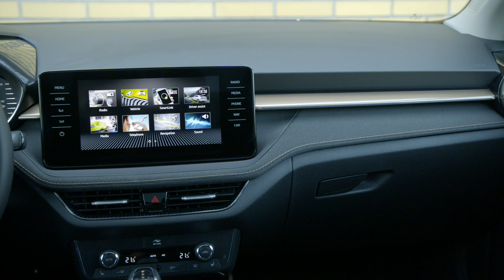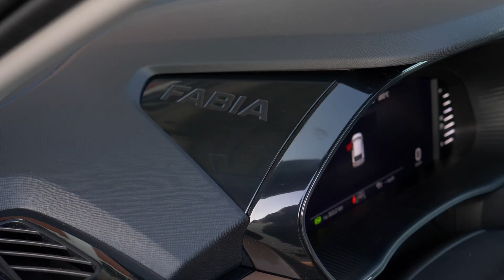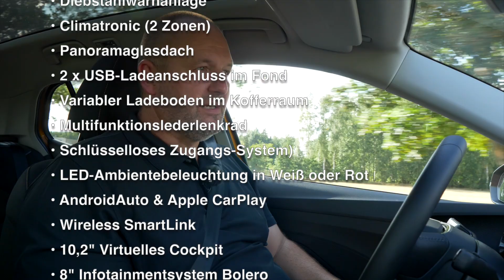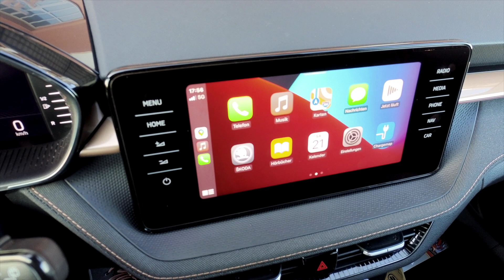SKODA FABIA 1.0 TSI - Probefahrt im neuen großen Kleinwagen | Test Preis Motor Review Deutsch 2021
Der Skoda Fabia ist deutlich gewachsen und bietet nun wesentlich mehr Platz als sein Vorgänger. Hinzu kommen neue Assistenzsysteme, denn die vierte Generation des Fabia basiert nun auf der MQB A0 Plattform des Volkswagen Konzern.

Auch das Infotainment ist neu und bietet nun nicht nur Live-Daten sondern auch DAB+ sowie Apple Car Play und Android Auto.

Für Vortrieb sorgen nun meist 3-Zylinder Benziner, die über ein manuelles Getriebe die Vorderräder antreiben. Auf Wunsch ist jedoch für einige Antriebe auch ein DSG erhältlich.

Was der Skoda Fabia 2021 sonst noch zu bieten hat, wie er sich fährt und wie es um Dinge wie z.B. den Komfort, das Platzangebot, den Kofferraum, die Fahreigenschaften und Vieles mehr steht ist, zeige ich während meiner Probefahrt im 110 PS starken Skoda Fabia Style 1.0 TSI mit 7-Gang DSG. Quelle: die-autotester

Technische Daten unseres Testwagens:
Fahrzeug: Skoda Fabia
Ausstattung: Style
Farbe: Phoenix Orange
Motor: 1.0 TSI EVO 3 Zylinder
Hubraum: 999 ccm
Getriebe: 7-Gang DSG
Leistung:  81 kW (110 PS)
Drehmoment: 200 Nm
V-Max: 205 km/h
0-100 km /h: 9,6 s

Breite: 1.780 mm
Länge: 4.108 mm
Radstand: 2.564 mm
Höhe: 1.459 mm
Kofferraum 380 l bis 1.190 l

Max. Anhängelast: 1.100 kg (gebremst)
Max. Stützlast: 75 kg

Sprungmarken zu den Themen des Fahrberichts:
00:00 min Begrüßung
00:21 min Skoda Fabia Motor, Getriebe, Fahreindruck
01:03 min Skoda Fabia Exterieur Design & Daten Front
02:17 min Skoda Fabia Interieur Material & Verarbeitung
03:21 min Skoda Fabia Preis & Wettbewerber
03:56 min Skoda Fabia Exterieur Design Seite
05:15 min Skoda Fabia Ausstattung Serie & Optional
05:51 min Skoda Fabia Motoren und Getriebe
06:36 min Skoda Fabia Assistenzsysteme Serie und Travel Assist
07:27 min Skoda Fabia Kofferraum & Anhängelast
08:02 min Skoda Fabia Kofferraum Wettbewerb
08:26 min Skoda Fabia Exterieur Design Heck
09:17 min Skoda Fabia Platz & Sitze vorne
09:54 min Skoda Fabia Platz & Sitze hinten
10:36 min Skoda Fabia Lenkung, Fahrwerk & Bremse
11:20 min Skoda Fabia Simply Clever Lösungen
12:09 min Skoda Fabia Digitales Cockpit & Infotainment
12:54 min Skoda Fabia Ablagen
13:53 min Skoda Fabia Fazit / Zusammenfassung

Ausstattung Serie:
• 15"-Stahlfelgen mit Radzierblenden (bis 18" bestellbar)
• LED-Hauptscheinwerfer
• LED-Tagfahrlicht
• Höhen- und längeneinstellbares Lenkrad
• Klimaanlage inkl. Geruchs- und Allergenfilter
• 2 x USB-Anschluss (Typ-C) vorn
• Höheneinstellbarer Fahrersitz
• Elektrisch einstell- und beheizbare Außenspiegel
• Multifunktionsanzeige mit Bordcomputer
• Digitaler Radioempfang DAB+
• Radio 2 (MIB3) 6,5"
• Brillen-Ablage/Halter
• ŠKODA Care Connect- SOS-Notruffunktion
• 5 Jahre ŠKODA Garantie+
• u.v.m.